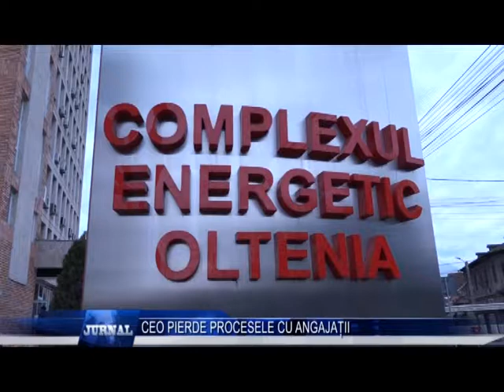CEO PIERDE PROCESELE CU ANGAJATII